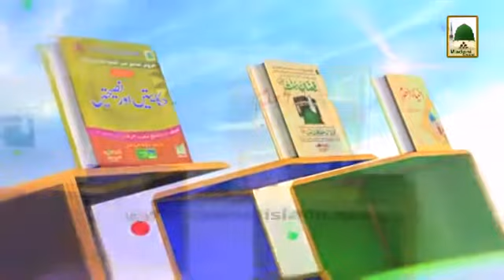Bayan Huqooq e Mustafa Haji Azhar Attari